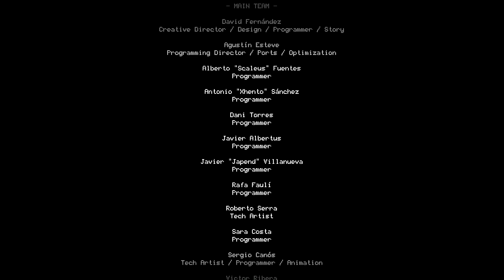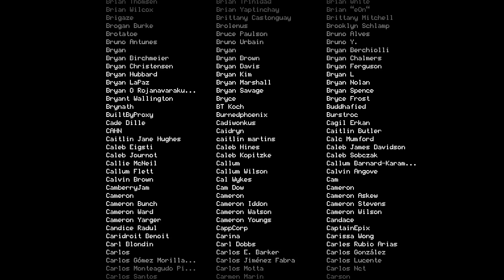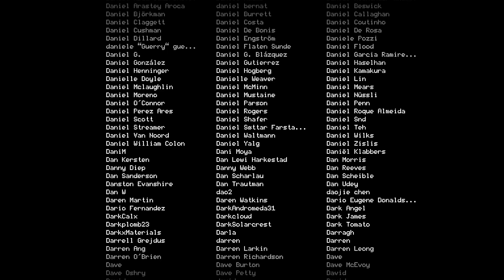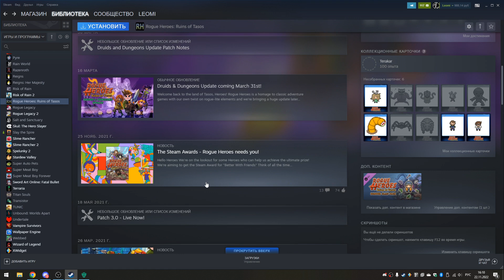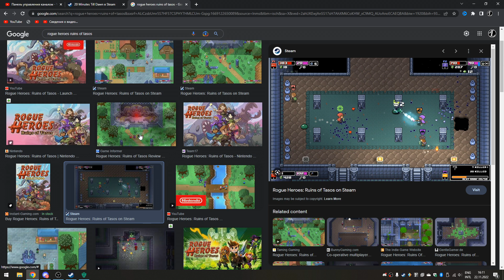Финальный босс и Тайна подземелий / Концовка и Впечатления после игры / Moonlighter прохождение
Moonlighter - необычная смесь рогалика и торговца, которому предстоит продавать нафармленный лут :з

Ну что ж, вот мы и пришли к последней 5-ой двери, которая была запечатана ранее и открылась лишь после прохождения 4-х стражей других подземелий. Здесь нас ждёт финальный босс игры и раскроется тайна подземелий, станет яснее что к чему, ибо до сих пор какой-то сюжетной составляющей здесь не было. Хотя очевидно и сейчас она здесь в основном номинально, но тем не менее сейчас станет понятно, откуда появились подземелья и чем на самом деле являлись. После чего уже будет концовка игры. В целом серию можно поделить на две части - завершение игры и впечатления после неё, которыми я решил поделиться и сказать, какие на мой взгляд игра имеет явные минусы. Хоть она и крайне приятная визуально, чиллово и уютно/легко ощущается, но на какой-то серьезный проект с выверенными механиками я бы не стал здесь претендовать, т.к. намешано здесь всего по чуть-чуть, но ни один из аспектов особо не раскрывается и ощущается будто просто перенесенные различные заметки разработчиков, которые просто показываются и далее либо остаются на таком же уровне, либо вовсе забываются...

Содержание видео:
0:00 - Вступление
0:18 - Подготовка перед 5-й дверью
5:51 - Неизвестное подземелье и данные о нём
11:04 - Финальный босс игры
15:39 - Объяснение сюжета и Концовка
23:56 - Впечатления и мысли после игры
46:00 - Про новую игру плюс
47:20 - Ещё чутка болтовни и завершение :з

Подробнее о самой игре:
Moonlighter (Мунлайтер) - крайне необычная игра, в которой смешались всеми нам известный жанр рогалика, а также некий симулятор торговца. Ведь здесь предстоит проходить различные подземелья, боссов, прорабатывать тактики против врагов, развивать забег... А также собирать разнообразный лут с монстров, которому можно как найти применение, так и попросту продать в своем магазинчике. Причем цену указывая самостоятельно и смотреть по реакции покупателей, чему стоит поднять цену, а чему понизить, учитывая и насыщение рынка

Меня в этой игре сразу привлек приятный визуальный стиль, а геймплей в комнатах и темп игры даже немного знаком из другой игры. А вот сочетание с торговлей выглядит достаточно необычно. Игра вроде не слишком большая, но здесь есть чем заняться, что пофармить и на что покопить деньжат :з Надеюсь что игра понравится своим размеренным геймплеем и это прохождение на русском вам также принесет только удовольствие :з